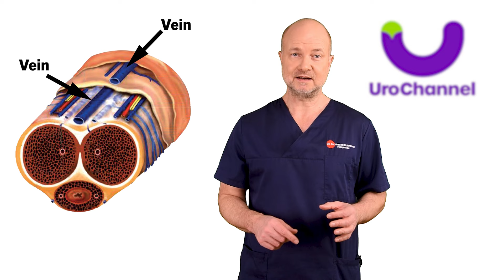Young men are misdiagnosed all too often with the venous leak! | UroChannel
The venous leak as a cause for erectile dysfunction is very hard to diagnose and very hard to treat. In this insightful video, Dr. med. Dr. phil. Stefan Buntrock, a urologist and sexologist from Göttingen, delves into the complex world of venous leak, a challenging condition causing erectile dysfunction. Venous leak, or veno-occlusive dysfunction, is a condition where the penis fails to maintain an erection due to the inability to trap blood within. This issue arises despite a good blood supply, as the penile veins prematurely drain the blood from the organ. Dr. Buntrock takes us through the intricacies of this condition, highlighting that it can affect anyone with damage to the smooth muscle in the penis's cavernous bodies. The video explores the causes of venous leak, including aging, penile fibrosis, and post-prostate surgery conditions, and raises questions about its prevalence among young men.
Dr. Buntrock addresses the challenges in diagnosing venous leak, pointing out the limitations and inaccuracies of duplex ultrasound and injection tests. He emphasizes the role of psychological factors and the autonomic nervous system in affecting the diagnosis, where anxiety and stress can lead to sympathetic nervous system activation, suppressing erections. The video also touches on the fundamental mechanism of the cavernous bodies and the importance of nitric oxide and the Rho-associated kinase (Rock) system in muscle relaxation and contraction, respectively.
Highlighting the need for renewed research and the potential role of artificial intelligence, Dr. Buntrock calls for a deeper investigation into the underlying causes of venous leakage. He critiques the effectiveness of venous surgery and introduces innovative treatments like radiofrequency therapy and the exploration of Botox, alongside acknowledging the challenges of arterial insufficiency and medication non-responders.
This video is a must-watch for anyone interested in understanding erectile dysfunction beyond the surface-level solutions, offering a blend of medical insight, research challenges, and future directions in treating veno-occlusive dysfunction. With keywords like "erectile dysfunction," "venous leak," "veno-occlusive dysfunction," "diagnosis challenges," "psychological factors," "nitric oxide," and "future research," this video is positioned to engage viewers seeking comprehensive information on this complex condition and the evolving landscape of its treatment.